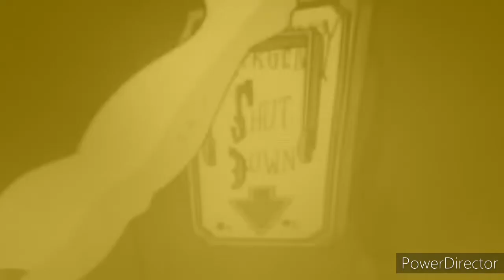The Legion of Darkness Story Part 2: New enemies on the front.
The Hooden Killer vs Celty Sturlson
From orders of the Nightmare King, the well-known dark murderer as the Hooden King has been sent to twart the Duhallan vigilante Celty Sturlson from her job. The two entities battle, however they are unaware that they are being watched by Scar...

Batman vs Stalker and Dracula
While the Hooden Killer corners Celty, Stalker and Dracula have been sent by the Nightmare King to retrive the deceased sorcerer Yen Sid's hat to drain all of his power. Unfortunately for them, the dark knight Batman has been following them for some time and corners them. Little he does know is that Stalker has a gift that the Nightmare King gave him: the ability to transform! Oh, and speaking of the Nightmare King, he's watching how are his minions doing...